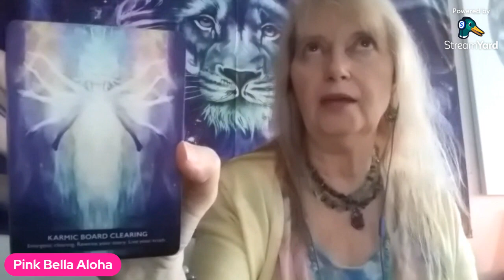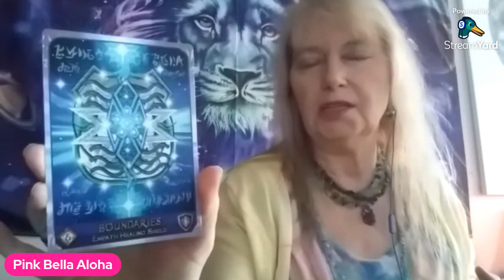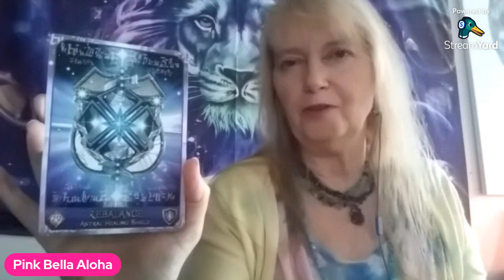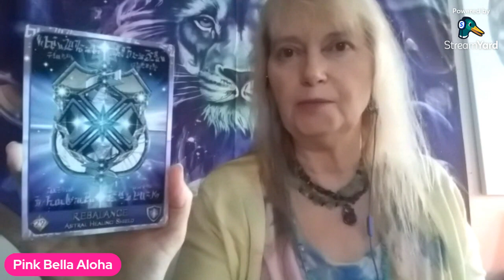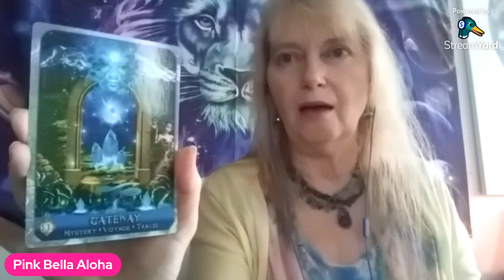Collapsing TIMELINES * SCHUMANN Resonance * GAMMA / CRYSTAL & PLASMA Rays * GRID Upgrades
Aloha High Vibe Tribe!! 💜5/31/23 - 6/3/23 💚🙏 AKASHIC RECORDS & QUANTUM GALACTIC UPDATE! * TIMELINE SHIFTS & Collapsing Timelines * SCHUMANN RESONANCE UPDATE * GAMMA / CRYSTAL & PLASMA RAYS - GRID UPGRADES

💚💚 STARSEEDS * BLUE RAYS * 144000 * LIGHTWORKERS -
💜🌈  TWIN FLAMES & DIVINE UNIONS

💖🌈 WORK WITH ME 💚🌈 NEW JUNE / JULY / AUGUST QUANTUM ALIGNMENT SESSIONS & BUNDLE FOR JUNE SOLSTICE / JULY 77 GALACTIC & AUG 88 LION'S GATE PORTALS * ZOOM OR DISTANCE ON OFFER NOW

💜🌈 SUPER NOVA QUANTUM JUMP PACKAGE - 75 MIN MIX AND MATCH X3 (INCLUDES NEW UPDATED 15D ADVANCED JSEALS RELEASE DISTANCE SESSION)

💜💜 TEMPLAR & JSEALS UPDATE 2022

💚🌈 DIVINE DIAMOND BLUE PRINT BUNDLE - 12D OR 22D DIVINE BLUE PRINT ACTIVATION PACKAGE - 3X60 MIN SESSIONS ZOOM OR DISTANCE!  - JUNE OFFERS ON NOW!
( CHOOSE 3 FROM THE LIST)

* SOUL MISSION / LIFE PURPOSE
* BLUE RAY /  STARSEED SOUL MISSION
* ABUNDANCE
* HEALTH & WELLNESS
* JOY & HAPPINESS
* SELF WORTH & SELF LOVE
* COURAGE & STRENGTH
(CLEARING FEAR & PROTECTION SEALS)
* HIGHER SELF & SOURCE UNVERSAL CONNECTION
* DIVINE UNION ALIGNMENT (FOR TWIN FLAMES)

💜🌈 JUNE SOLSTICE BUNDLES BOTH PERSONAL & DISTANCE SESSIONS!! 💚🌈 AMAZING OFFERS ON NOW!

💜🌈 ADVANCED LEVEL 2 QUANTUM JUMP PACKAGE - 60 MIN 22D MIX AND MATCH X3 💚🌈

💜💜 STARSEEDS & BLUE RAYS BLUE FLAME SOUL MISSION ACTIVATION PACKAGE 3X60 MIN 22D AKASHIC ZOOM SESSIONS 💚🌈

💚🌈 EMPOWERMENT LEVEL 1 QUANTUM JUMP PACKAGE -
3X60 MIN 12D MIX AND MATCH  💚🌈 ZOOM OR DISTANCE

💚💜💛🙏🌈 EMERALD DIAMOND RAY ANDARA & CRYSTALS QUANTUM AKASHIC SESSIONS - ZOOM OR DISTANCE - PACKAGE of 3X75 MIN SESSION PACKAGES! - DIFFERENT ANDARA COLOR RAY EACH SESSION

💚💚 EMERALD & DIAMOND HEALING COLOR RAYS INCL. IN SESSIONS!

💜💜 AMETHYST VIOLET & GOLD RAYS & FLAME THIS MONTH WITH BLACK TOURMALINE 💜💜

💚💜 CHECK OUT LATEST PERSONAL SESSION OFFERS - 12D OR 22D QUANTUM AKASHIC READINGS & CHAKRA BALANCE - ZOOM OR DISTANCE SESSIONS 💚

🇨🇦🇨🇦 CANADIAN TRIBE EMAIL FOR YOUR AT PAR CAD OFFER & eTransfer!  🇨🇦🇨🇦

💚🌈 GRATITUDE TIP JAR 💚🌈 Thank you for the support of this channel!

💙💙 SOCIAL MEDIA 💙💙

💚💚 FACEBOOK - Pink Bella Aloha Therapy

💚💜 COSMIC STARLIGHT PODCAST  on SPOTIFY & iHeartRadio 💚💜

COSMIC STARIGHT PODCAST OR ALOHAPINKBELLA888

💚💜 TO BOOK ME AS A GUEST ON YOUR  PODCAST
OR VIDEO SHOW 💚💜

💚💜 COSMIC LIGHT & WELLNESS BLOG 💚💜

💖💖 OTHER SERVICES 💖💖

💚💜 AKASHIC RECORDS READINGS / CLEARINGS
- PERSONAL / ANCESTRAL
💚💜 ADVANCED AKASHIC RECORDS READINGS - GALACTIC
& INTERGALACTIC / MULTIVERSE
💚💜 ADVANCED ASCENSION GUIDANCE / TOOLS & DNA BLUEPRINT ACTIVATIONS
💚💜 12 - 22 DNA STRANDS & 12-22 CHAKRA BALANCE
💚💜 12D JSEALS / IMPLANTS & TAGS QUANTUM REMOVAL DISTANCE SESSION - LEVEL 1
💚💜 15D ATLANTIS / LEMURIA / EGYPT  JSEALS / IMPLANTS/ TAGS & TRAUMA IMPRINTS QUANTUM REMOVAL DISTANCE SESSION - LEVEL 2
💚💜 PERSONAL DNA & HEALING LIGHT LANGUAGE TRANSMISSION - RECORDED
💚💜 CRYSTALS / ANDARAS / ESSENTIAL OILS THERAPY
💚💜 PRIME SOURCE CREATOR / STAR COUNCILS OF LIGHT / HIGHER SELF /  EMERALD ORDER / GODDESSES / ARCHANGEL & ANGEL FREQUENCIES & TRANSMISSIONS
💚💜 COLOR HEALING RAYS & FLAMES - VIOLET FLAME
💚💜 SPACE / PROPERTY / HOME & BUSINESS ENERGY CLEARING INCL. LEYLINES
💚💜 NEW EARTH CRYSTAL GRIDWORK / LEYLINES GATEKEEPER ACTIVATOR
🐾💜 PET & ANIMAL COMMUNICATION & DISTANCE HEALING

🌈🌺 ALOHA HIGH VIBE TRIBE LIGHT SHOP & NEW WEBSITE 🌺🌈

💜💜 COMING SOON 💜💜

🌈🌈💖  Love, Aloha & Gratitude 🌈🌈💖

Pink Bella 🌈🌈💖

** REFUND Policy ** All SPECIALS are FINAL SALE & Non-Refundable as I start to work on your Session straight away and book you into my Schedule - You can however reschedule your session or choose an eGift card for the value of your booking to use at a later date